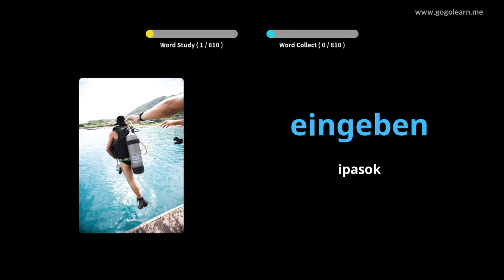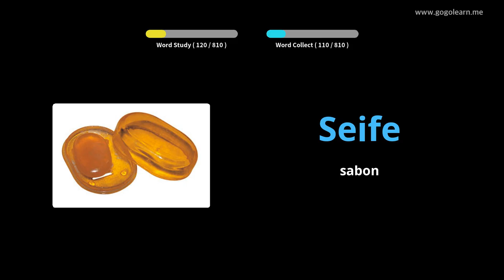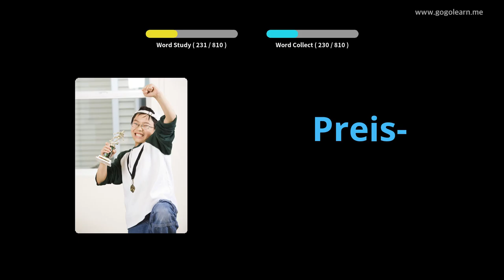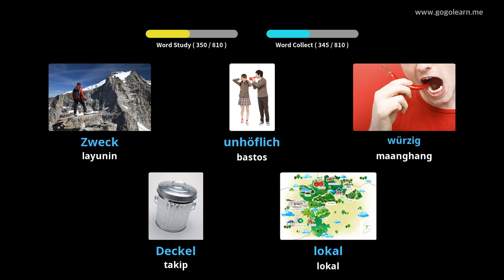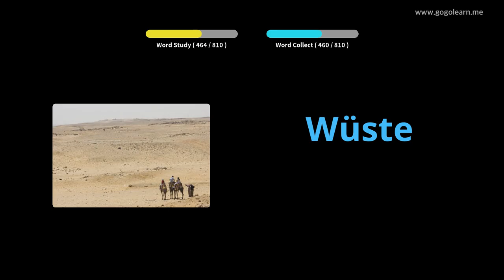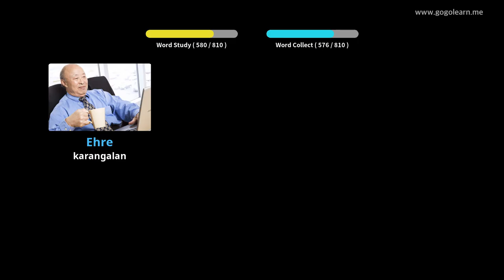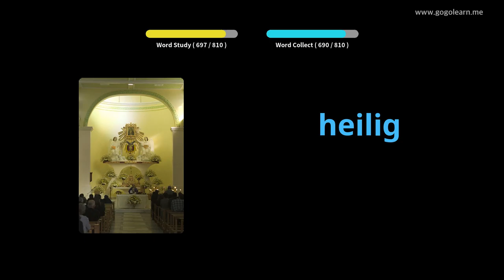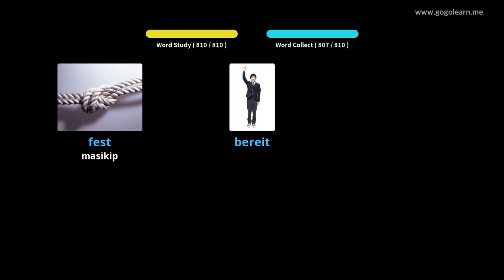Pakikinig sa Talasalitaan ng Aleman Habang Natutulog |Golearn